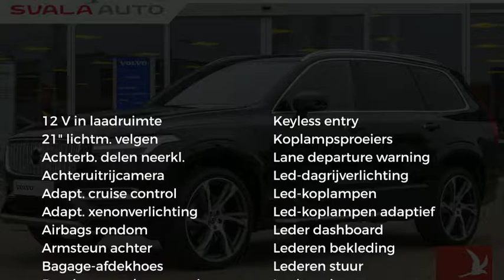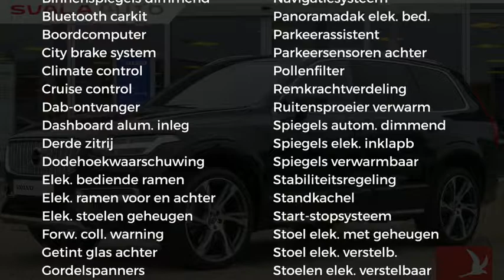Volvo XC90 T8 TE Plug-in Hybrid 400pk AWD Inscription 7% Full Options